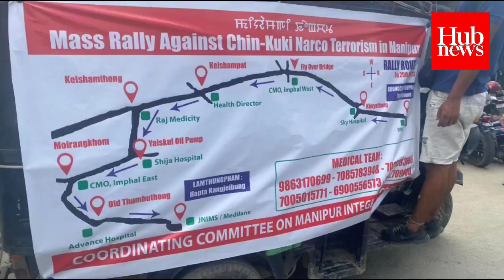Manipur: Mass rally in Imphal against Kuki-Chin narco terrorists